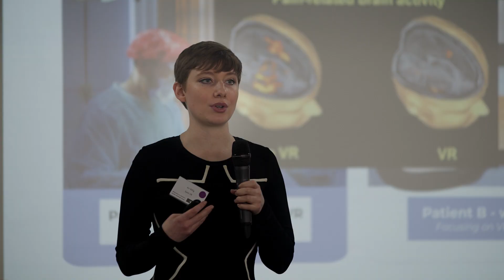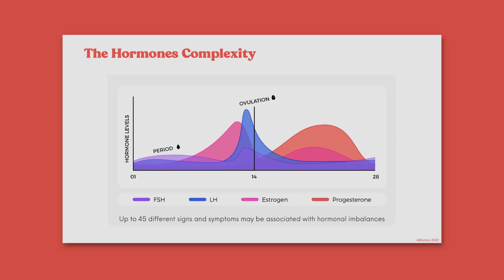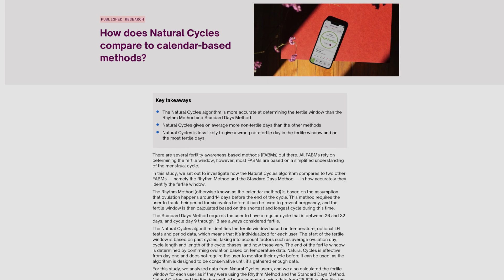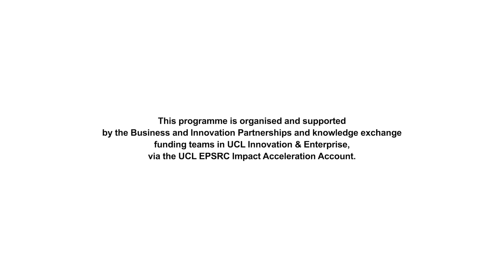Innovation in Women’s Health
Working with Barclays Eagle Labs, UCL Innovation & Enterprise brought together UCL researchers and external partners to explore current challenges in women’s health and ideas for innovative solutions.

Find out more about how we’re supporting UCL academics to work with external partners to solve challenges facing individuals, organisations and society